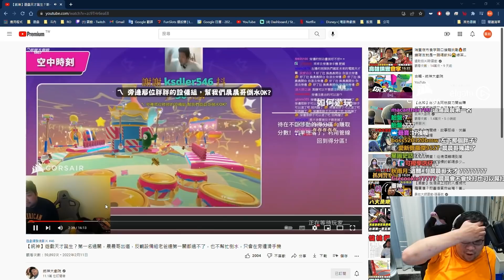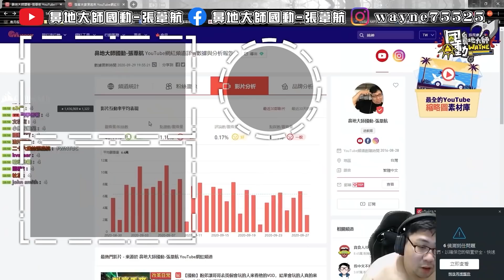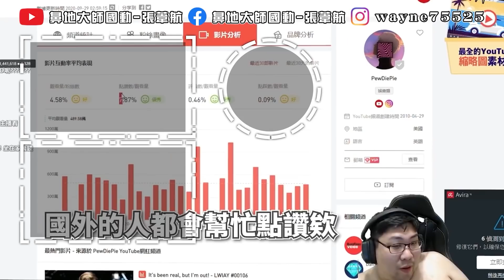【國動】右下開秀教晨晨吃雞？開掛是不是啊～怎麼會一直拉的到啦！台灣人就愛內鬥啊！by 銀月 Fallguys ep.71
【國動​】
滑鼠: Corsair IRONCLAW RGB
耳機: Corsair VOID PRO RGB
鍵盤: Corsair K70 RGB MK.2 SE
椅子: Corsair T2 Road Warrior
綠幕: Elgato
擷取卡: Elgato
實況控制器: Elgato